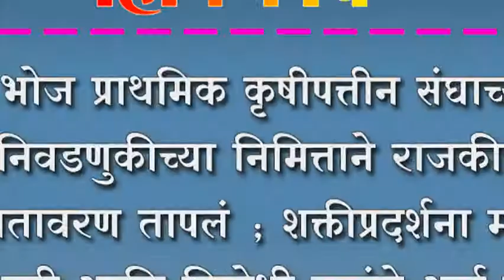भोज प्राथमिक कृषीपत्तीन संघाच्या निवडणुकीच्या निमित्ताने राजकीय वातावरण तापलं